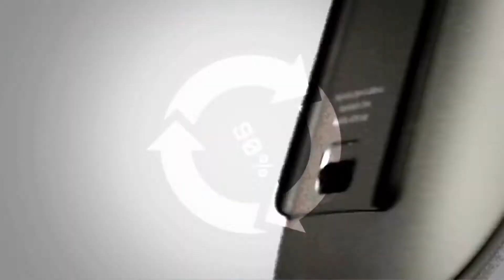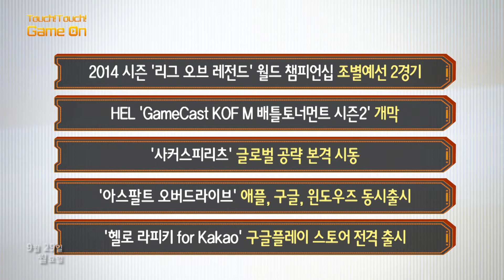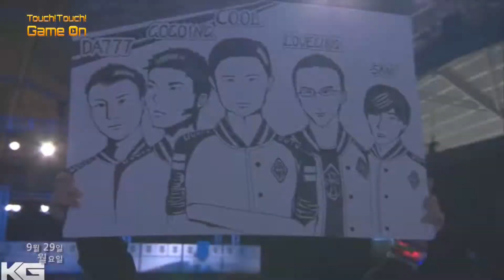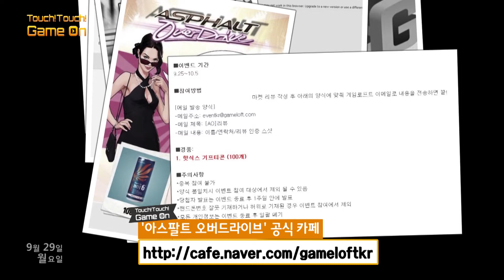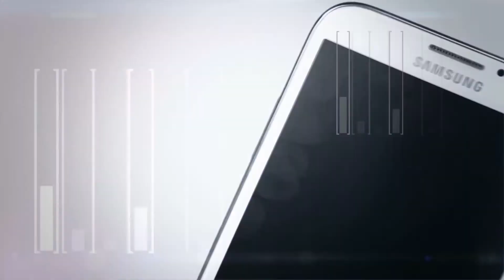롤드컵 싱가포르 조별예선 2경기 0929